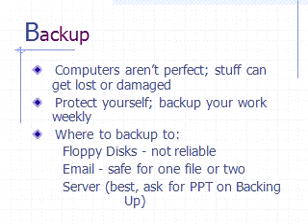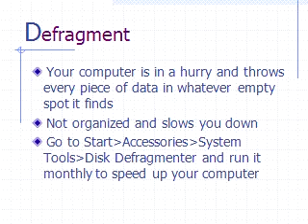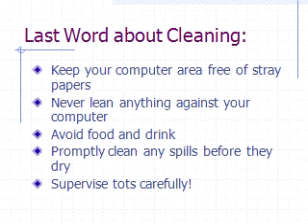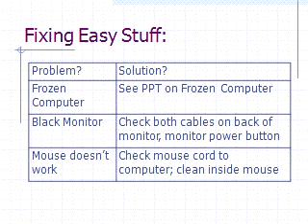How To Clean Your Computer and Make it Faster Naturally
Cleaning your computer, components, and peripherals help keep everything in good working condition, helps prevent germs from spreading, and helps allow proper air flow.

 The picture shows a good example of just how dirty the inside of your computer case can get. Just looking at this picture it is immediately obvious that all the dust and dirt is going to prevent proper air flow and may even prevent the fan from working.We show you five simple ways to make any PC or laptop faster and more responsive, Clear up some space on the hard drive.

 Deleting unnecessary files that your computer stores is an easy and simple way to free up memory and improve overall performance. To do this, access Disk Cleanup in Windows and delete Temporary Files